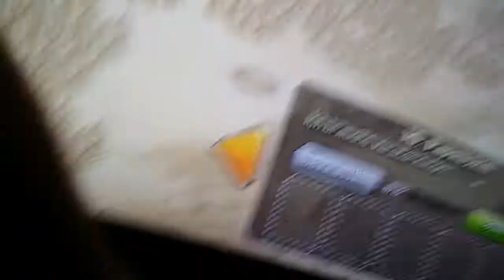HSC Clan DrachenOrden2.0